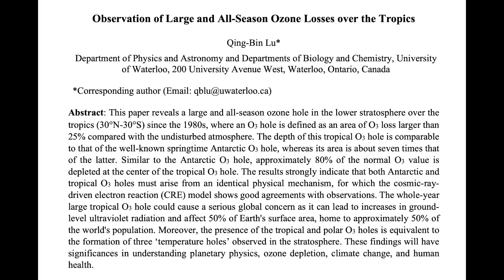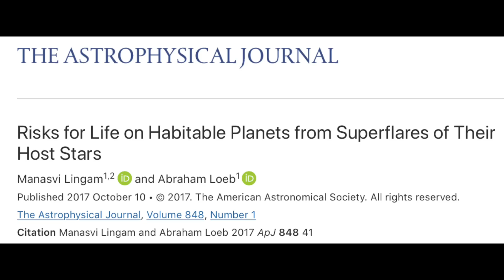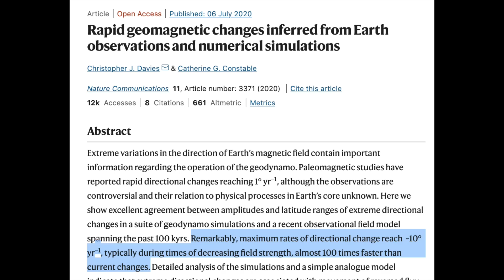The Pole Shift Is Destroying The Ozone